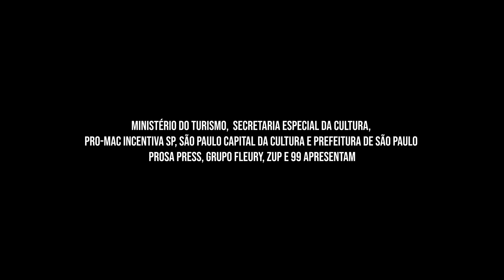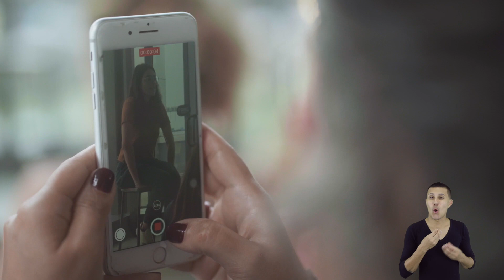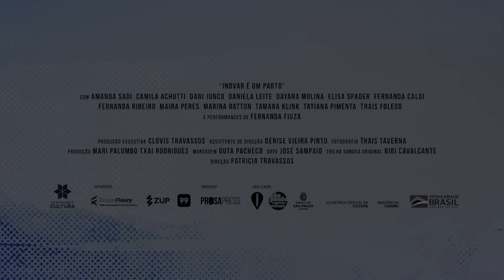Sonho e Plano, com Tamara Klink [LIBRAS]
Tamara Klink é a mais jovem brasileira a cruzar o Atlântico sozinha num barco que custou o preço de uma bicicleta.

Ela também é uma das personagens do documentário "INOVAR É UM PARTO" dirigido por Patrícia Travassos. O filme reúne empreendedoras que fundaram startups e conseguiram escalar propósito. São plataformas digitais que combatem a insegurança alimentar, a violência doméstica, a pobreza menstrual e o preconceito racial. As soluções que elas criaram buscam ainda a inclusão digital, a saúde mental e a representatividade, além de focar na sexualidade e no prazer feminino.